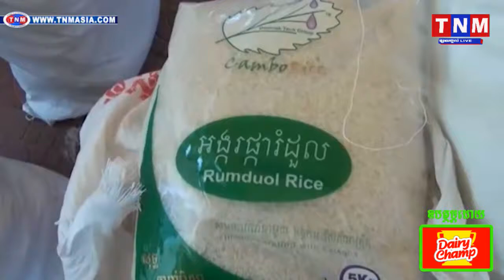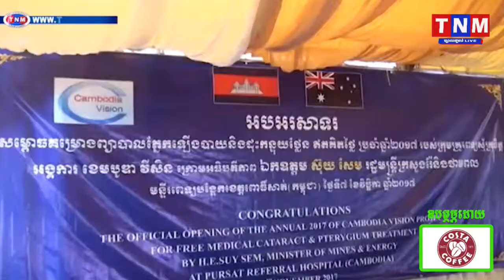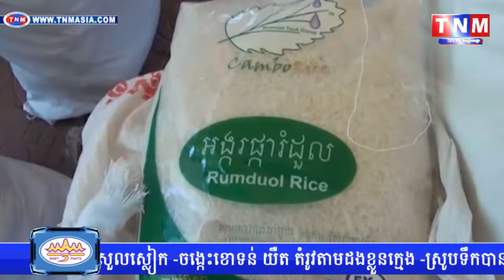កម្មវិធីព្យាបាលជំងឺ ភ្នែកឡើងបាយ ដុះកន្ទុយថ្លែន គរថ្លង ដែលរៀបចំឡើងដោយគ្រូពេទ្យស្មាក់ចិត្ត